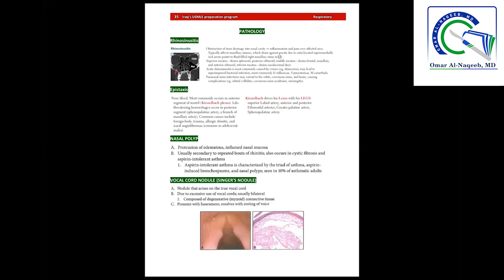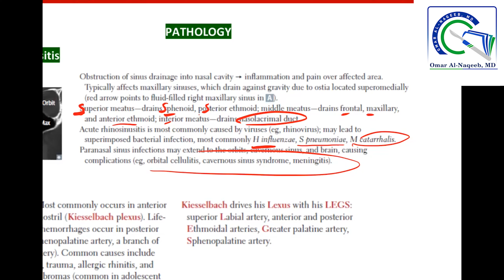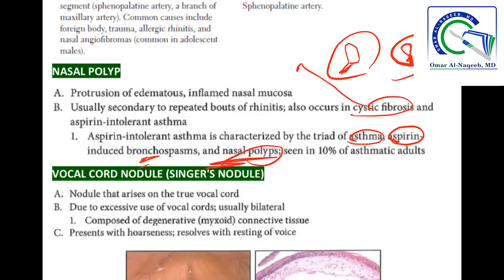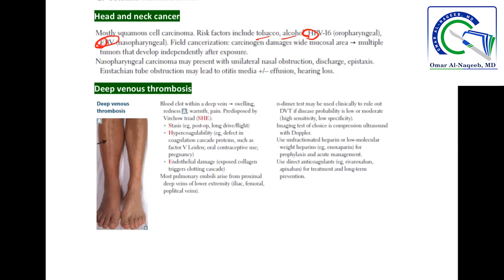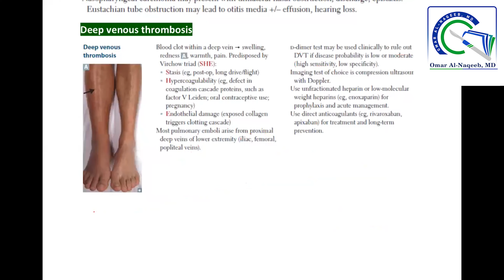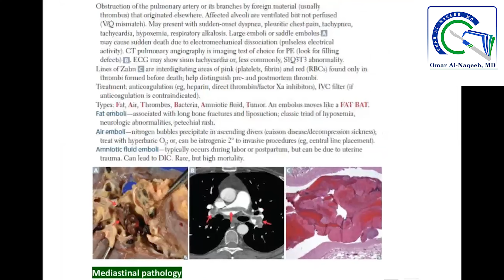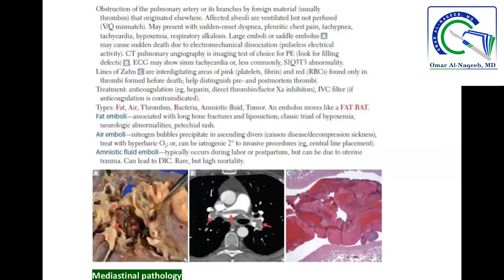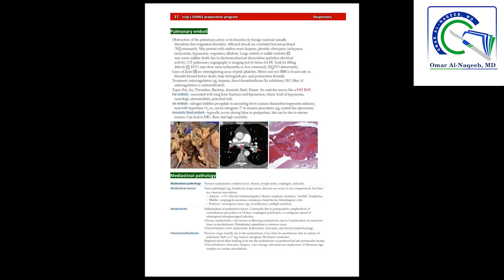Rhinosinusitis || Epistaxis || Deep venous thrombosis || Pulmonary embolism